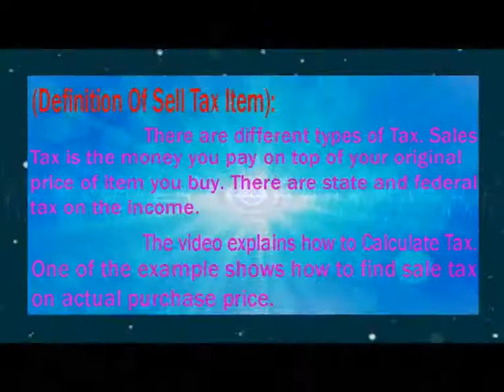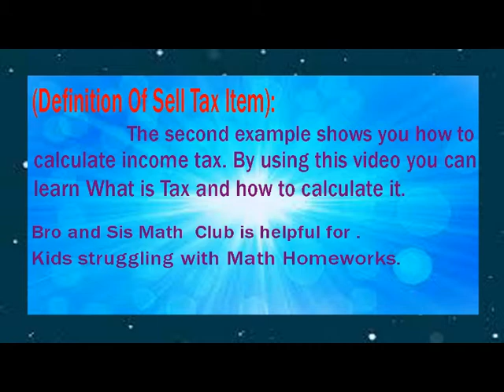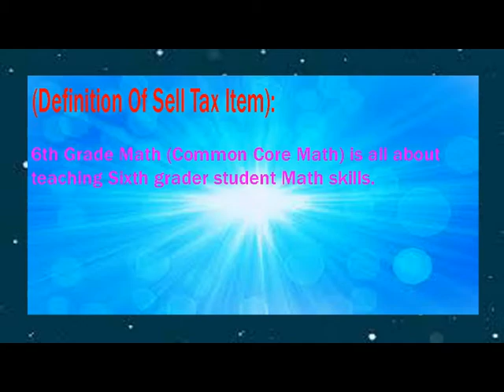How To Add Sell Tax Item In Quick Book & Definitions Of Sell Tax Item (Accounts Information)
The second example shows you how to calculate income tax. By using this video you can learn What is Tax and how to calculate it.

Bro and Sis Math  Club is helpful for
Kids struggling with Math Homeworks
Step by Step Math Tutorial which can lead you learn details about each Math topic

The Free Video Math Lessons are available so You don't have to worry to pay for Math Tutoring for your kid

Math post and Extra examples of each Math topic are helpful for practice Math skill
6th Grade Math (Common Core Math) is all about teaching Sixth grader student Math skills